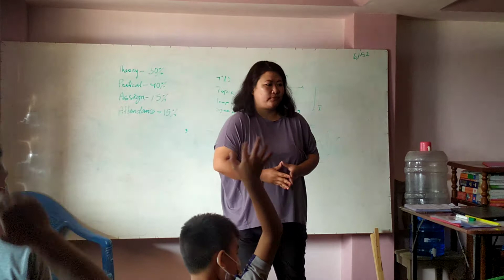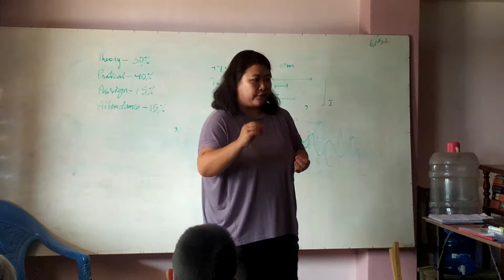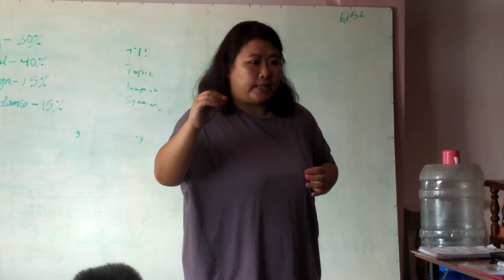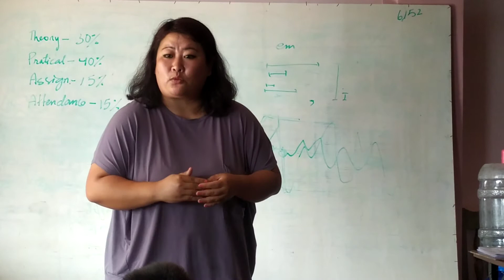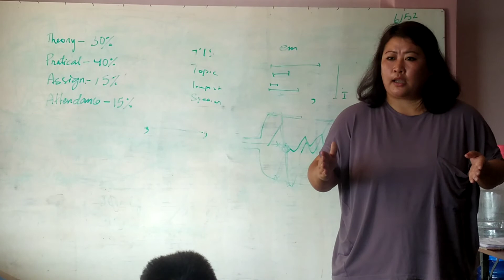Sandra Gangte (Practical 4)